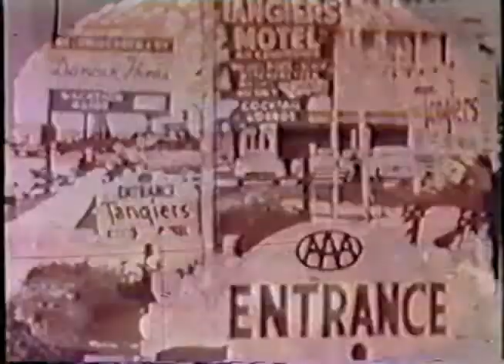Pink Floyd Heart of the Sun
STAR FILM. Production
Produced & Directed by Peter Clifton